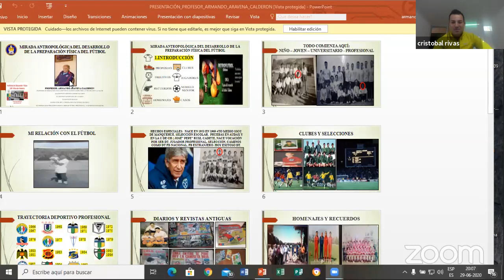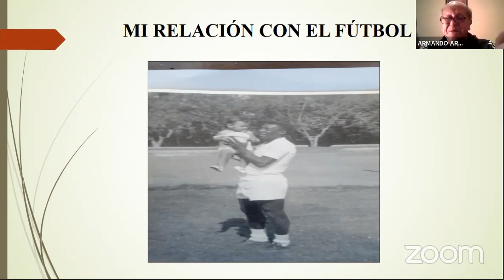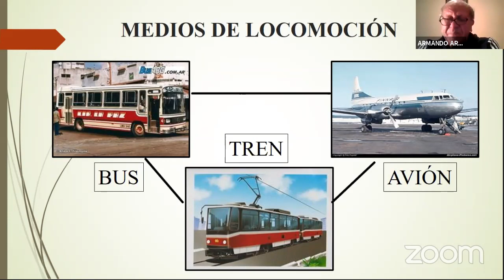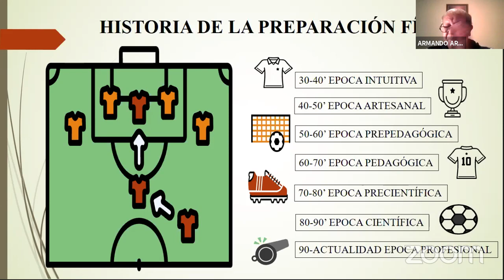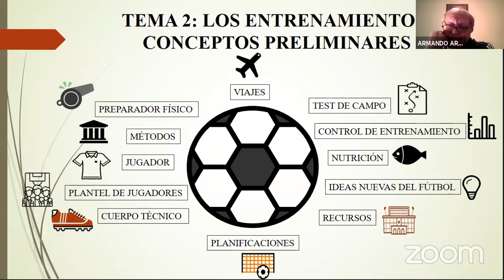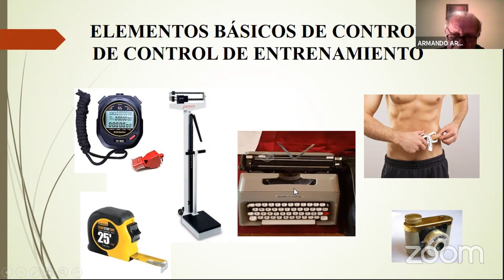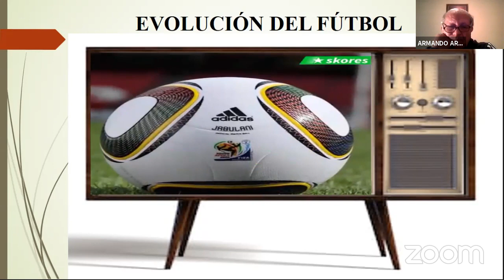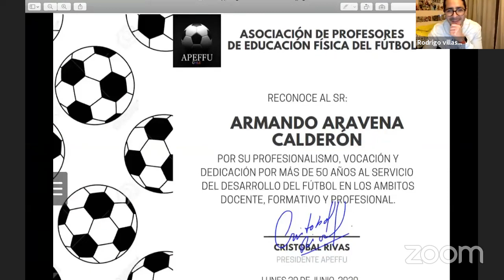apeffu Armando Aravena